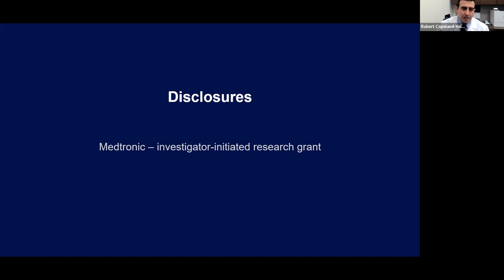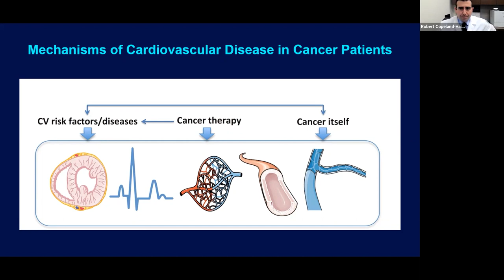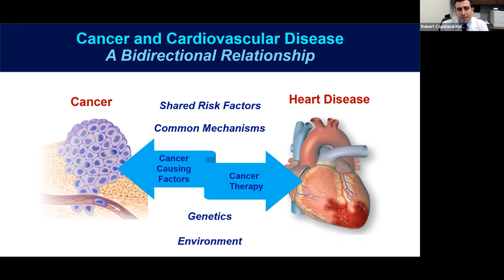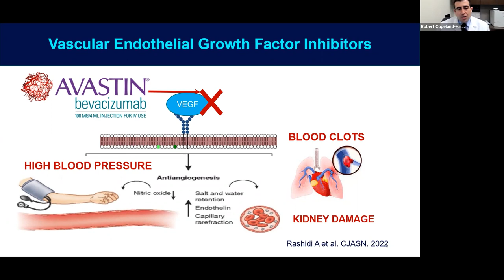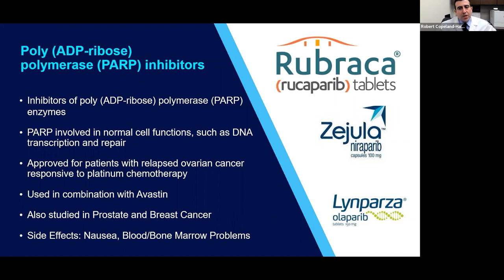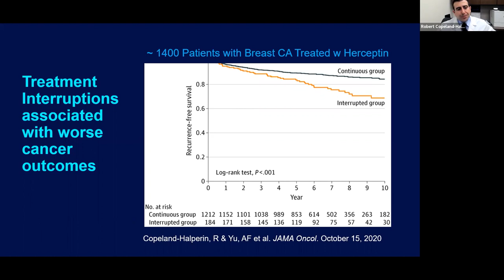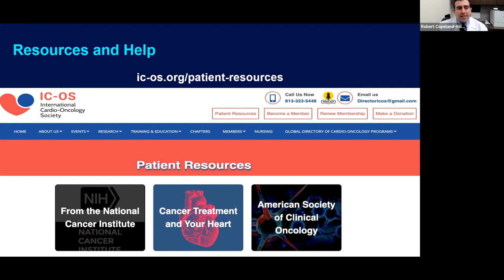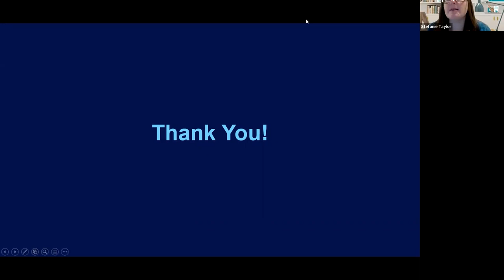Heart Health & Ovarian Cancer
In this video, we discuss the connection between heart health and ovarian cancer, offering tips to support cardiovascular wellness during and after treatment.

About the National Ovarian Cancer Coalition (NOCC):
Since 1991, the National Ovarian Cancer Coalition (NOCC) has been a dedicated advocate and support system for ovarian cancer survivors, caregivers, and their families. We have provided support to thousands of survivors, delivered millions of educational resources, and partnered with local communities nationwide to raise awareness about ovarian cancer.

It is our mission to save lives through the prevention and cure of ovarian cancer and to improve the quality of life for survivors and their caregivers. With this commitment, we reach out to all touched by this disease to offer support, services, information, and, most of all, hope.